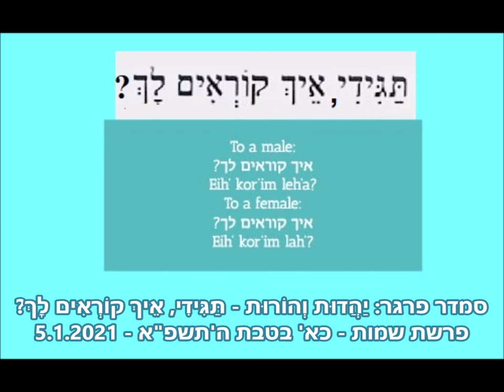יַהֲדוּת וְהוֹרוּת - תַּגִּידִי, אֵיךְ קוֹרְאִים לָךְ - שמות - כא' בטבת ה'תשפ"א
הלימוד מוקדש לעילוי נשמת יצחק בן עובדיה הכהן ת.נ.צ.ב.ה. רוח ה' תניחנו בגן עדן.

מה יש בו בשם? למה הוא חשוב לנו? האם את יכולה לתאר את עצמך בעשר מילים? ובמאה? כמה מילים צריך? האם את משתמשת בשם שלך בינך לבין עצמך?
חומש שלם נושא את השם שְׁמוֹת֙, פרשה שלימה בעלת השם שְׁמוֹת֙, וכל כולה מלאה ב. שְׁמוֹת֙.
השְׁמוֹת֙ האלה חשובים, חשובים כל-כך. כל כך הרבה גלום בתוכם, משמעות, מהות, שייכות.
הרבי מליובאוויטש מלמד אותנו שיש כל מיני דרכים שבהם יכולים הורים להפגין חיבה כלפי הילדים שלהם: חיבוק, נשיקה, מתנה, מילים טובות. אבל "עם זאת, כל הדברים הללו לא מגיעות לחיבה המופגנת באמצעות קריאת שם הילד כי היא פונה אל הילד עצמו, אל פנימיות נפשו."
מעניין, שהתורה מספרת לנו על אותם אנשים אבל מכנה אותם בשְׁמוֹת֙ שונים: יוכבד ומרים - שיפרה ופועה. משה – טוביה, איש מצרי. הקב"ה: ה', אלוקים... אֶֽהְיֶ֖ה אֲשֶׁ֣ר אֶֽהְיֶ֑ה?
איזה מן שם זה?
ובכלל מה זה חשוב באיזה שם מגיע הקב"ה לגאול אותנו ממצרים?

שבת שלום ומברכים, סמדר

בשיעור הקשבנו לשיר "צָמְאָה". מילים: תהילים, סג' ב'-ג' ;
לחן: את הניגון לימד הרבי מלובביץ' את חסידיו בשבת מברכים של חודש אייר ה'תשי"ד. הניגון מיוחס לפי מספר דעות לרבי שניאור זלמן מליאדי, האדמו"ר הראשון של חסידות חב"ד אך לא ברור האם הוא עצמו חיבר את הניגון, לכן הניגון אינו נמנה עם עשרת ניגוניו המכונים "הניגונים המכוונים". יש הטוענים כי הרבי מלובביץ' הוא מלחין הניגון. הניגון היה מושר בתכיפות בהתוועדויות בחצרו. הניגון מופיע בספר הניגונים - חב"ד מספר קפ"א ;
ביצוע: הזמרות יפוש ברכהן, רוחמה בן-יוסף, דין-דין אביב, ו-יובל דיין ;
מתוך: מופע צָמְאָה לנשים: שעה של ניגוני חב"ד ושיחה נשית בהנחיית סיון רהב-מאיר, כסלו תשפ"א דקה 54:05.

הוידאו הזה:
יַהֲדוּת וְהוֹרוּת - תַּגִּידִי, אֵיךְ קוֹרְאִים לָךְ? – פרשת שמות - כא' בטבת תשפא - 5.1.21

Smadar Prager: Yehadut ve Horut – Tagidi, Eich Koryim Lach? – Shmot – 21 Kislev 5781 – 5 Jan 2020